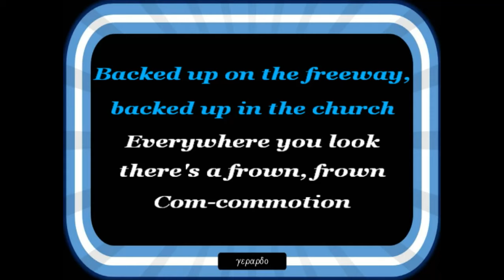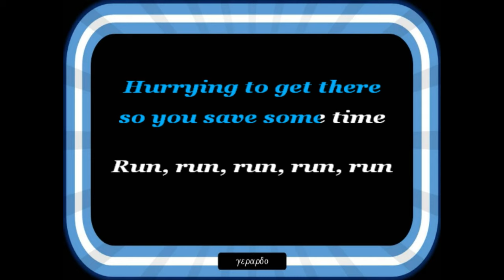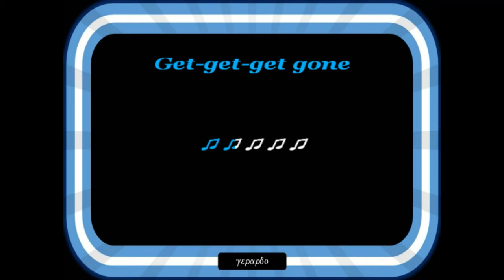Creedence Clearwater Revival - Commotion - Letra (lyrics)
"Commotion" is a song by Creedence Clearwater Revival from the album Green River, and was also the B-side of the single release of the album's title track. In 1980, "Tombstone Shadow" b/w "Commotion'" was released as a single in the United States. While released as a B-side, "Commotion" reached #30 in the United States on the Billboard Hot 100 and #16 in Germany. It was written by John Fogerty and recorded at Wally Heider's Studios in San Francisco in June 1969. The 45rpm was the debut session of the band at Wally Heider's and the first collaboration with engineer Russ Gary.